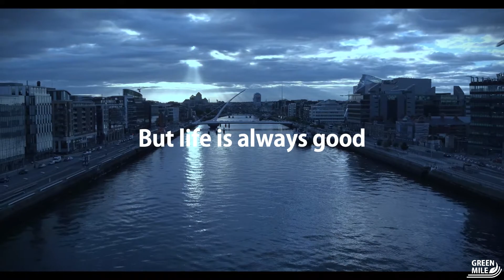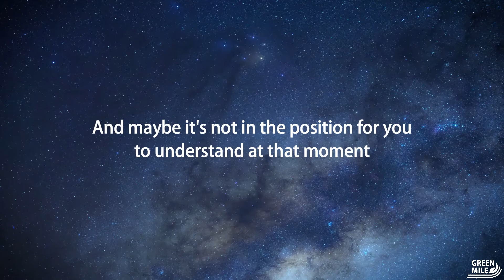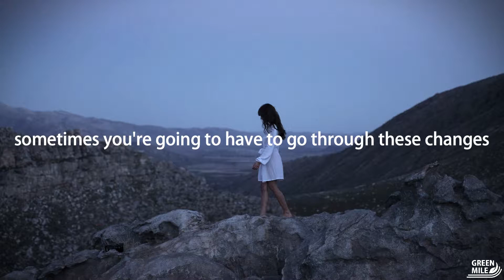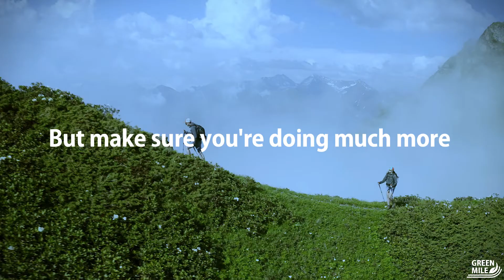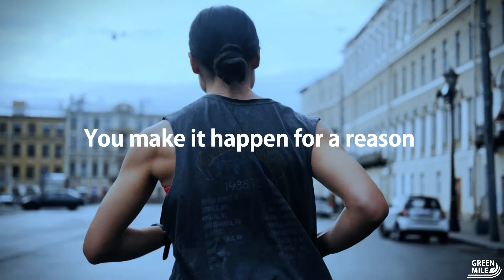THIS IS YOUR ONLY CHANCE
Remembering the shortness of life is what spurs us all to live authentically. When you're cognizant of the fact that life is short, you value it appropriately. Don't Waste Your LIFE! So many take life for granted. Instead of realizing you have to take the opportunity to live it the best way you know how. Life is beautiful. No matter what you are facing, life is still good. Every day is a new day and it is a new opportunity. Don't waste it.

green mile,
motivation,
motivational,
best motivational video,
motivational video,
life,
best motivational speech,
powerful motivational speeches,
powerful motivational video,
powerful motivation,
don't waste your life motivation,
Powerful Motivational Speech Video,
life motivation,
motivation don't waste your life,
success,
success motivation,
motivation,
time motivation,
inspiration,
inspiring speeches,
inspirational,
eye opening